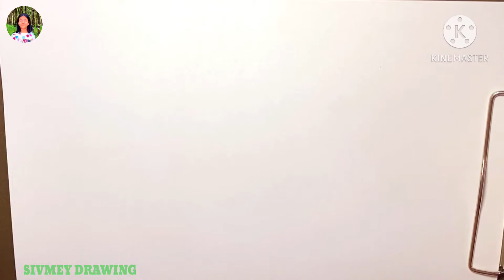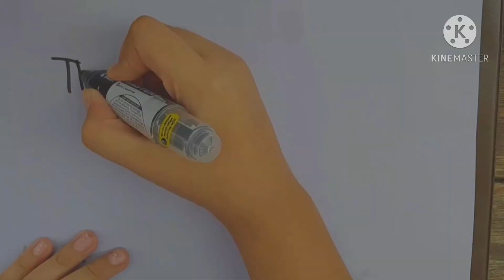Draw Kitty 🐱 Learn To Draw A Kitty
How to draw kitty cat
Learn to draw kitty
Learn to paint kitty

Title: Make Love Not War